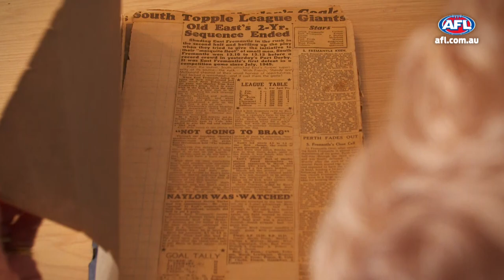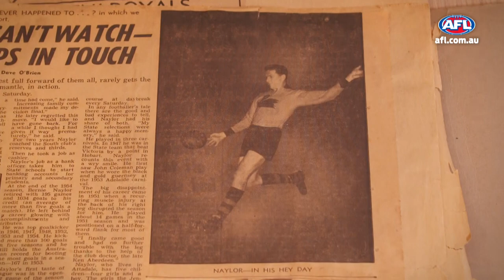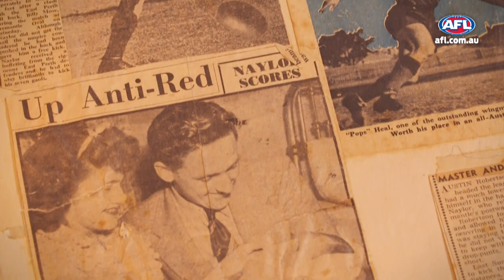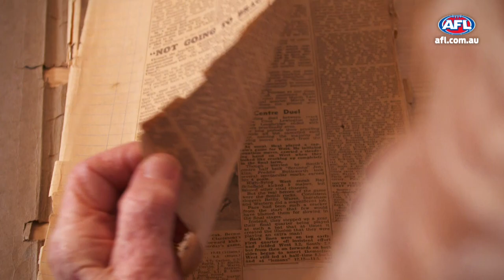Australian Football Hall of Fame Inductee - Bernie Naylor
Bernie Naylor was a champion player for South Fremantle. The fast leading full-forward kicked over 1000 goals in nine seasons of league football, and more than 100 goals in a season five times.